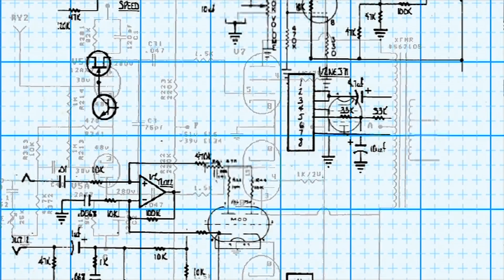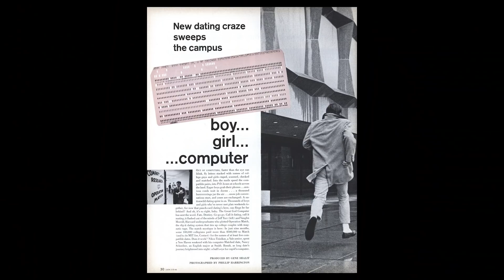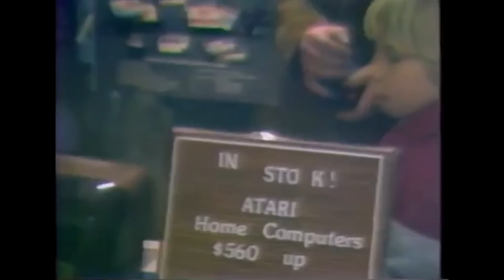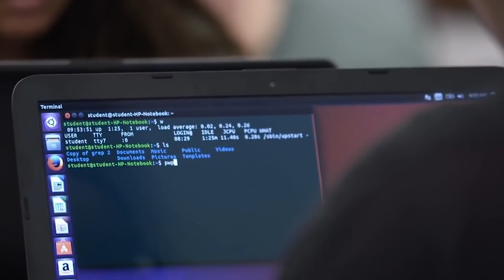Women Pioneers in Computing - Who are they ? [Unknown History]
The history of computing was built on the backs of the Human Computers and the Wrens but who are the women that kickstarted computers, programming and the world as we know it?

Tune in for the deeper story.

PS - Unknown history will be a regular category of videos from now on - If you have any suggestions on what you'd like to see, comment down below and you might see you idea turned into a video!